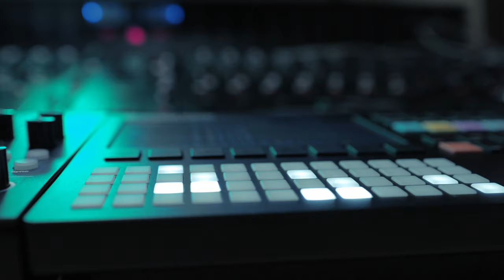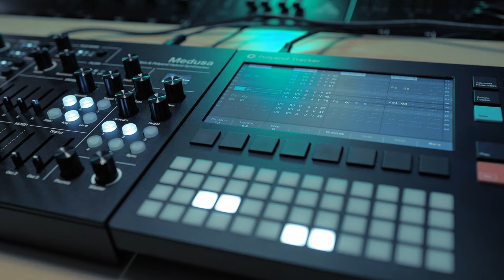Tracker & Medusa Performance by Miltos Schimatariotis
A fresh Polyend Blog entry - Tracker & Medusa Performance by Miltos Schimatariotis

Showcasing some of the newest features of the Tracker v1.3 firmware. The MIDI chords step Fx (that feed the Medusa) and the Euclidean rhythm for some percussion and cymbal sounds. An approach to the arcade aesthetic, influenced by the onboard retro games.